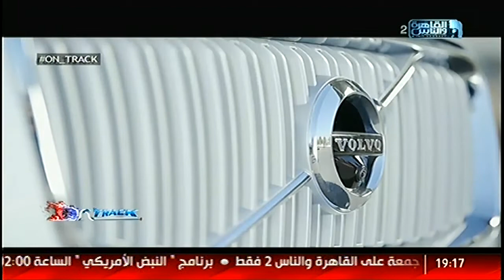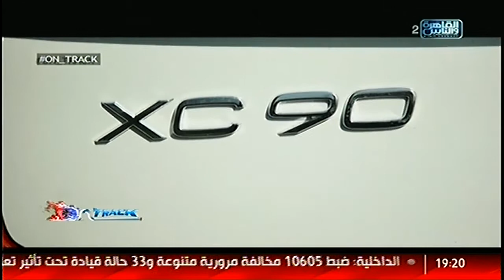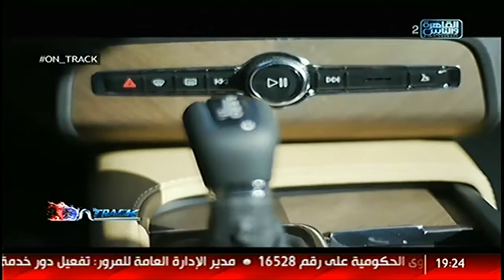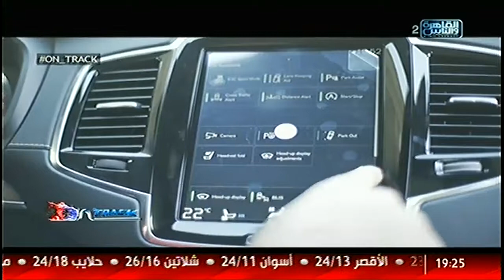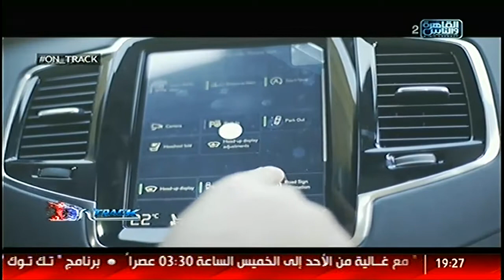تجربة قيادة للسيارة الاكثر امان في العالم من فولفو عز العرب.